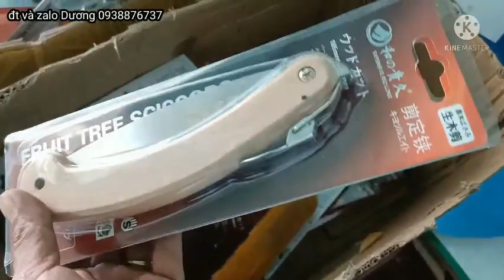Cưa giảm giá, quá nhiều dung cụ bonnsai 0938876737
Cưa giảm giá, quá nhiều dung cụ bonsai 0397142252 hoặc 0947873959